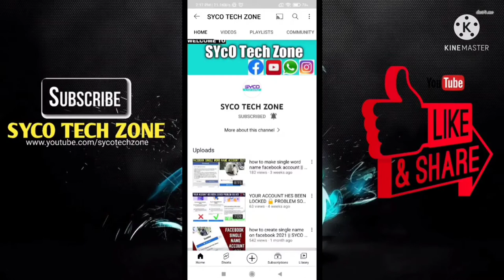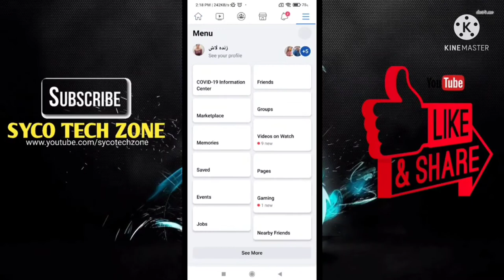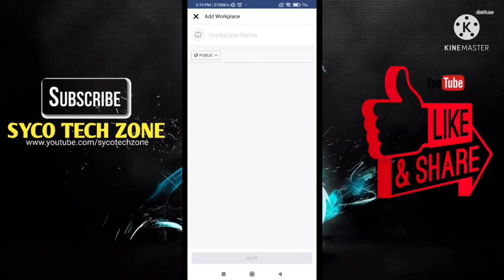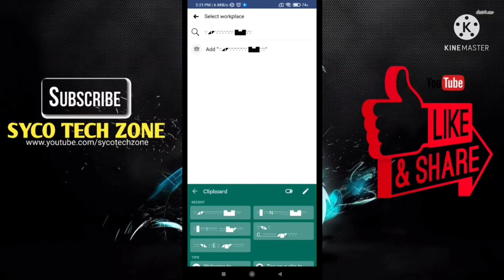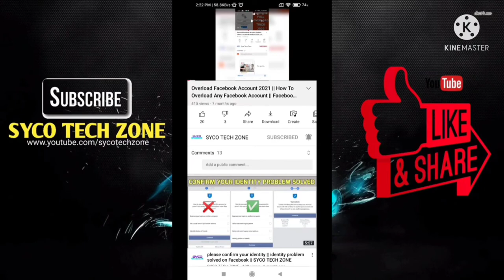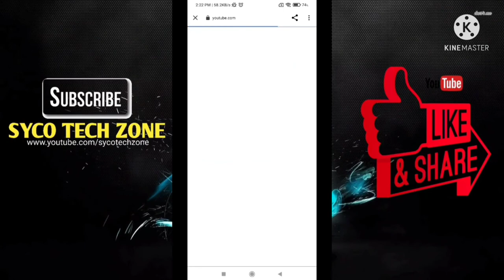stylish work for facebook 2021 || syco tech zone || make facebook vip account 2021 || vip fb account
SYMBOLS LINK